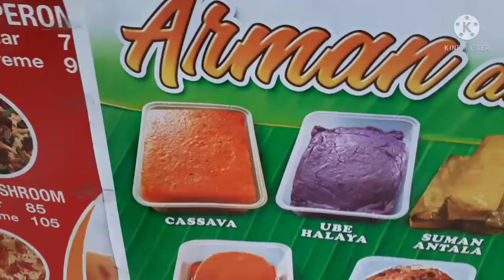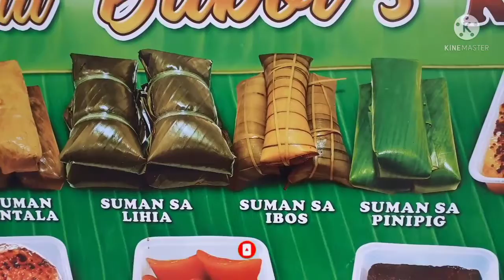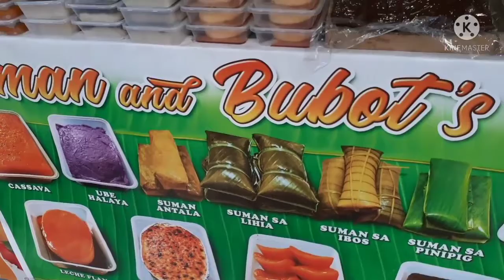KAKANING MASARAP ORDER NA PO😀😃😄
pasalubong party occasion#family gathering